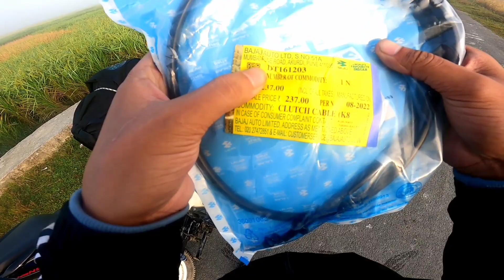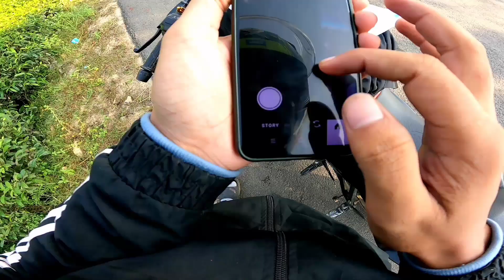Ride to Arunachal bohut dinor murot ulai ahilu😲 || Mahutshab vlogs